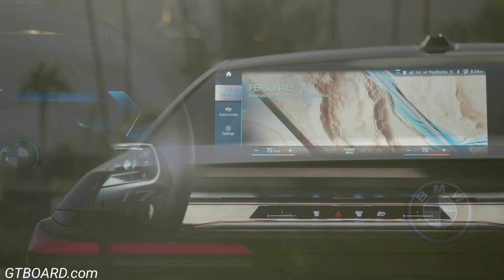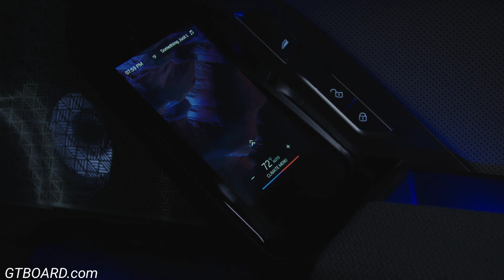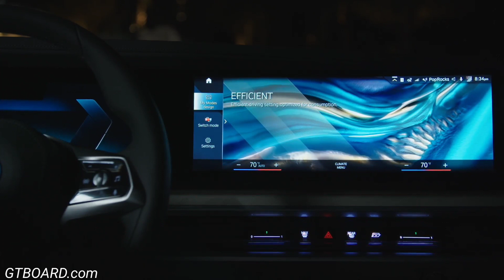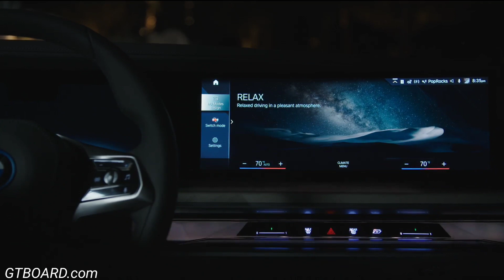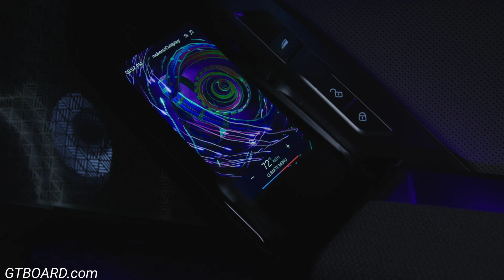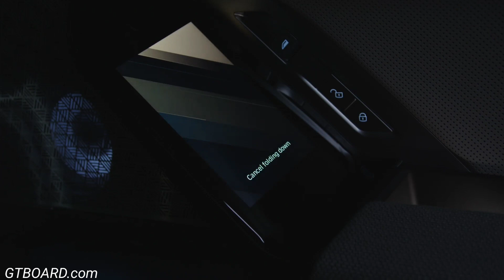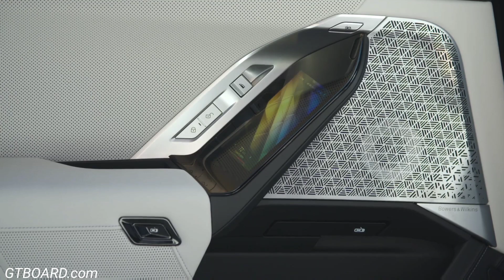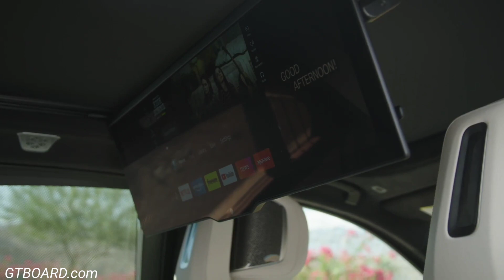BMW i7 Drive60 Frozen Deep Grey exterior and interior